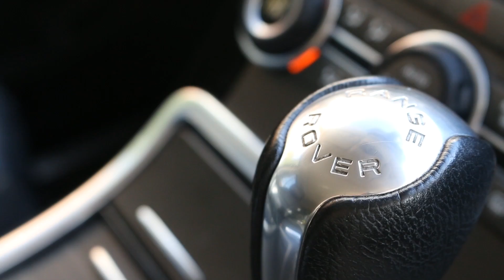LAND ROVER RANGE ROVER SPORT | V8 SUPERCHARGED HSE | RW Motor Company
ENGINE SIZE: 5.0L
MILEAGE: 67,782
REGISTERED: 2009 (59)
TRANSMISSION: AUTOMATIC
FUEL TYPE: PETROL
BODY TYPE: SUV
COLOUR: SILVER

Filmed and edited by Supercarcopilot.